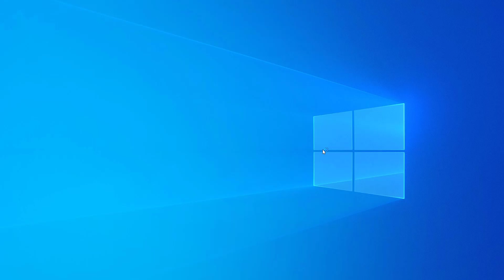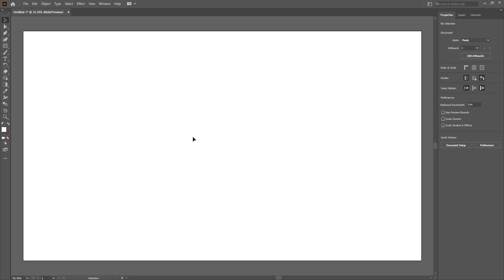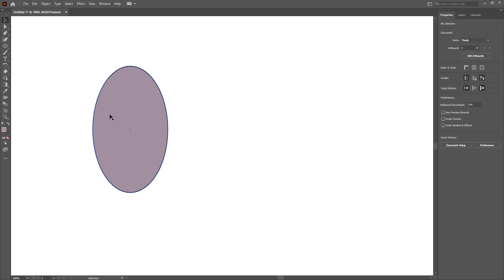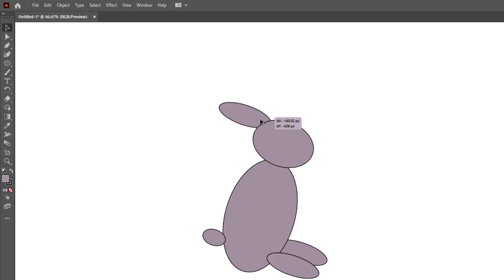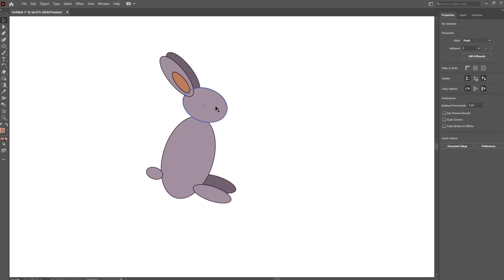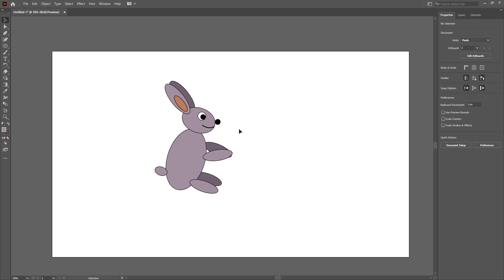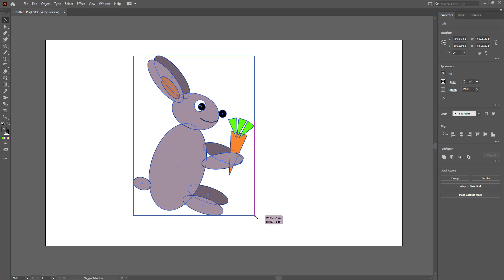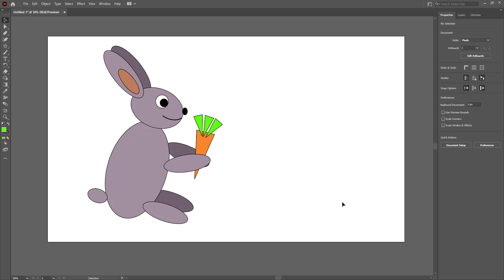Adobe Illustrator 2021 | Basic to Advance part1 | Khmer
Teach in Khmer language
Adobe Illustrator 2021
Video Full HD and Detail
Video Length : 00:14:39
3d lyric video tutorial,
3d logo tutorial video star,
3d animation video tutorial,
4k video tutorial,
tutorial 4k video downloader,
filmora 9 video tutorial,
video tutorial de filmora 9,
video tutorial camtasia 9
By SMission